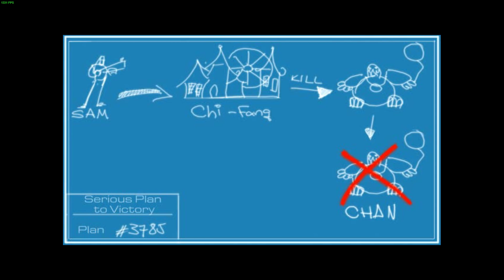Serious Sam II (15)